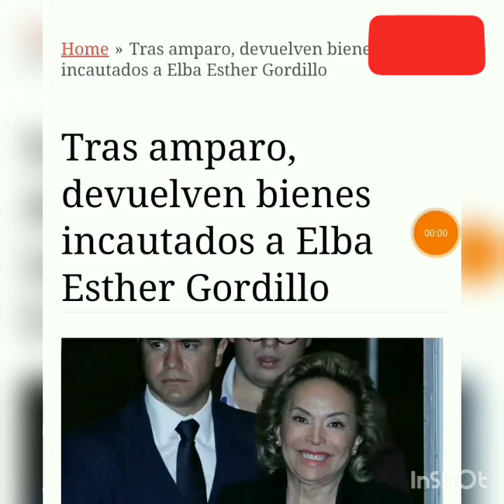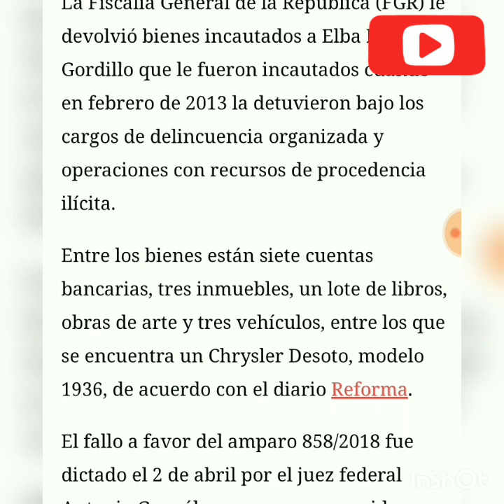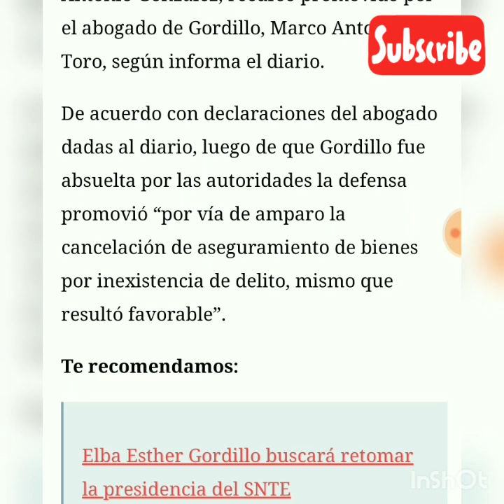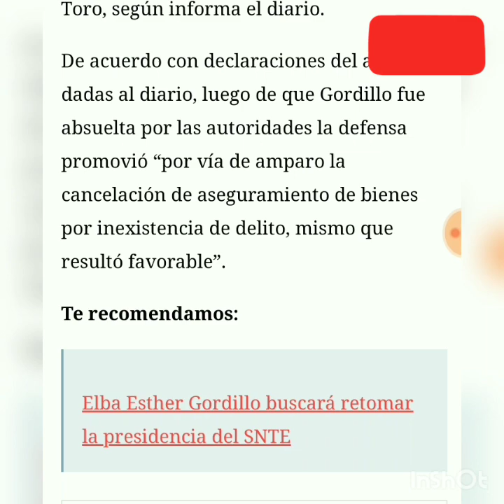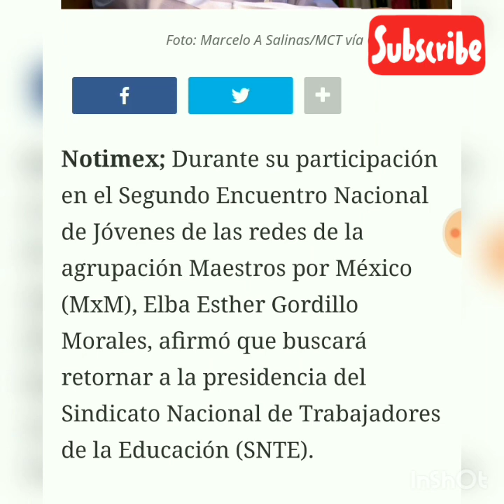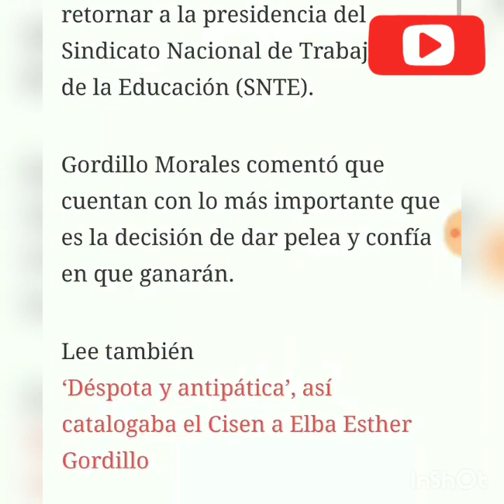FGR devuelve bienes incautados a Elba Esther Gordillo se salió con la suya Chucky